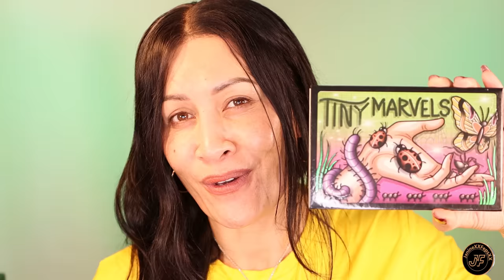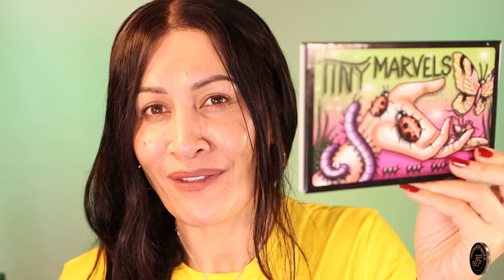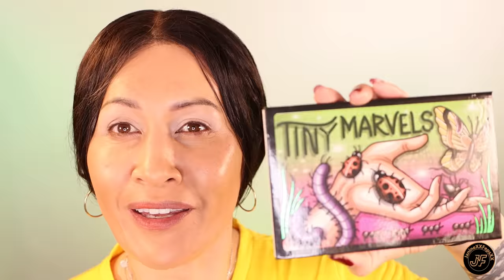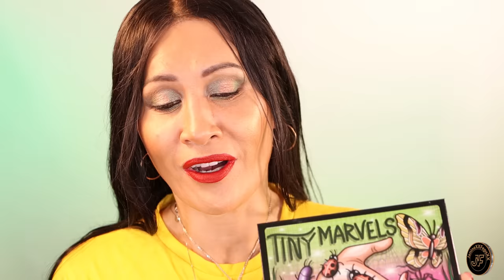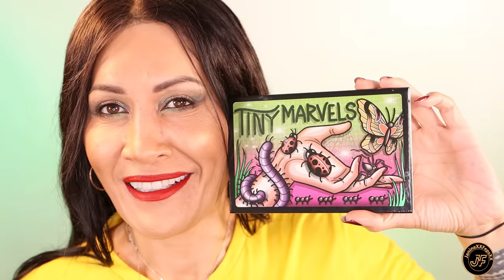MEL THOMPSONS Tiny Marvels Palette (A TRIBUTE To My QUEEN - RIP MEL THOMPSON XXX)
Hi my Gems!!!  How are you all doing out there.  Good I hope.  Today I wanted to pay my own tribute to my beautiful Queen Mel Thompson who sadly passed away last week.  Such a shock, I was devastated.  I loved her makeup tutorials, her Eyelooks were stunning, she was my favourite Youtuber.  So today I wanted to use her little baby, her Tiny Marvels Eyeshadow Palette and I made a lovely look for you all, I hope Mel would of approved,  I hope you all enjoy xxxxx

Hi my Gems💎  Thanks for supporting my channel and I love helping us Over 40s feel youthful and glowy!  I believe that no matter what age we are we can age in reverse.  My channel is all about inspiring skincare and trying new skincare products, luxury skincare products for mature skin,  both affordable and luxury beauty products worth the money, the best skincare for over 40 and also the best anti aging skincare for over 40, lifestyle vlogs and chit chats, the best makeup for Over 40s and easy makeup tutorials for everyone.  I also love health and fitness for over 40s and trying new makeup products and trying new skincare products.  I also love talking about general life Over 40 as an everyday mum, the ups and downs of life but all in all trying to keep positive and having a young outlook on life.  All to make my beautiful Over 40s look and feel great Over 40 and for our Life and Beauty Over 40!

Below is a description of all the products I used today -

Nars Soft Matte Complete Foundation in the Shade Valencia (NZ)

Huda Beauty Nymph Glaze in Luna (NZ)